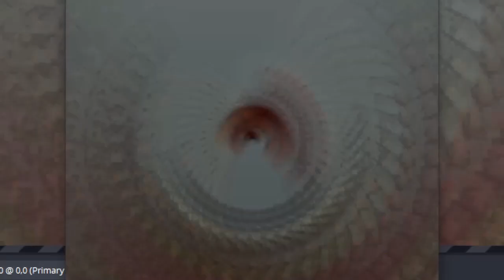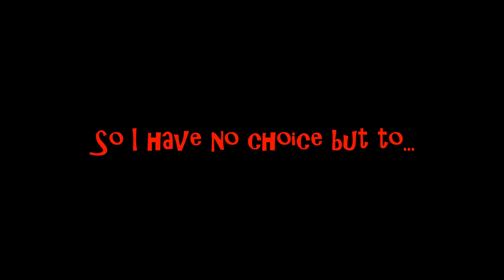CHAD the Painful Part 3: Chad's Final Bow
Well, here it is. The final of Chad The Painful.
I did not have much fun.